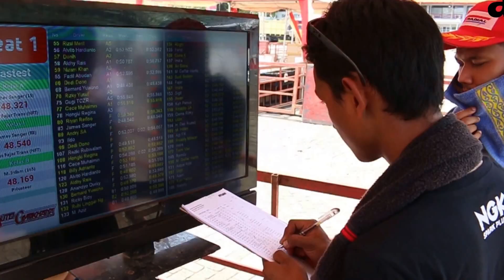Gymkhana Drift Battle Berhasil Pukau Pengunjung IIMS 2017